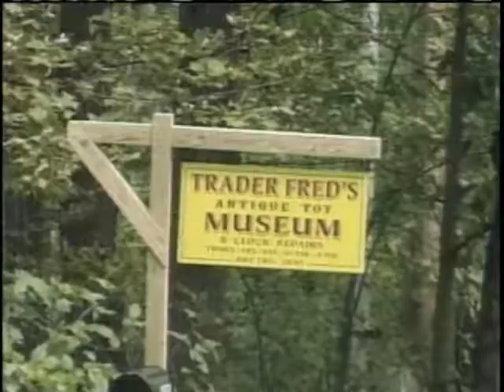Gunfire Hails In Family Dispute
Gunfire rang out during a dispute between two families, police say.